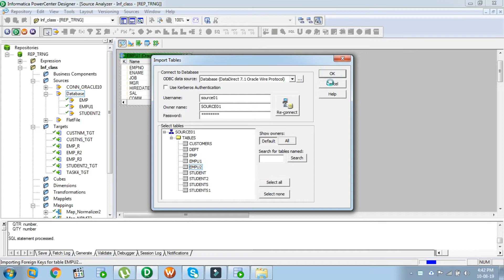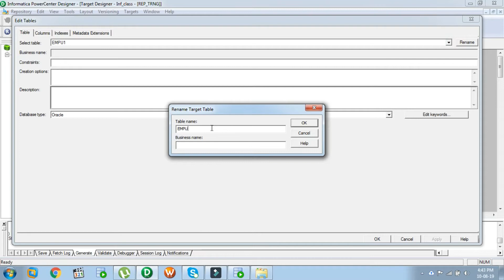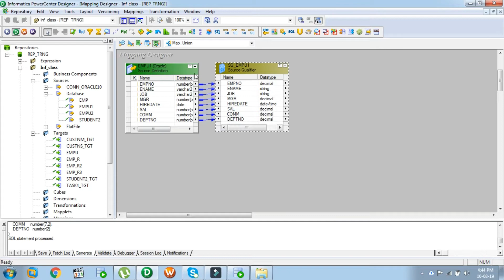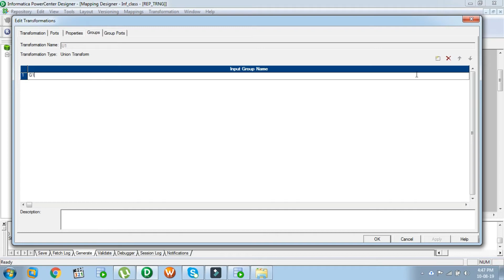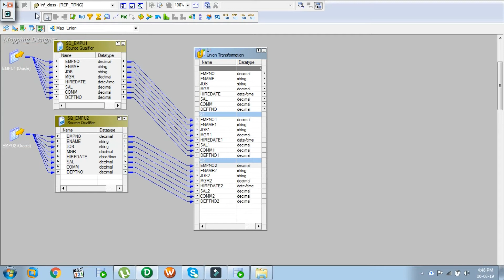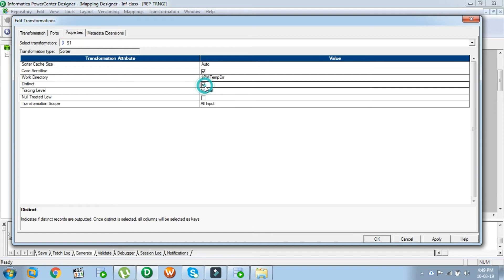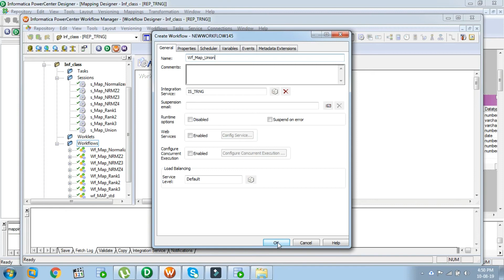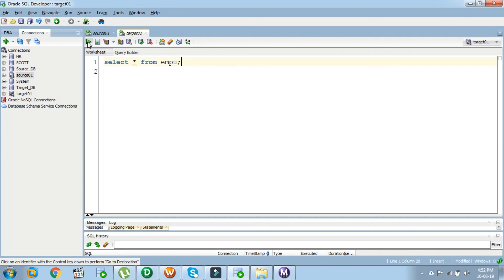Union transformation in informatica